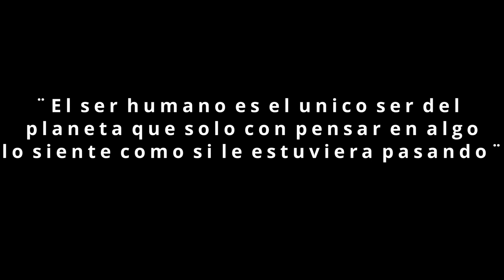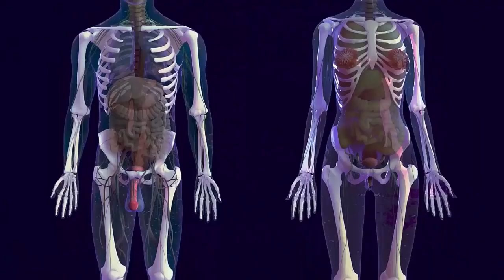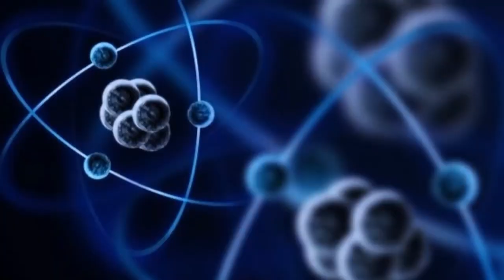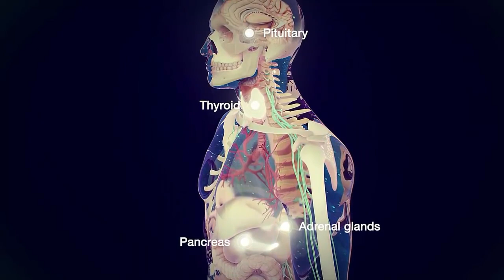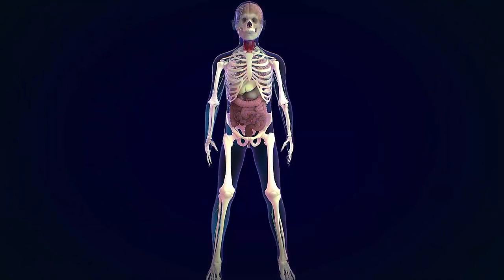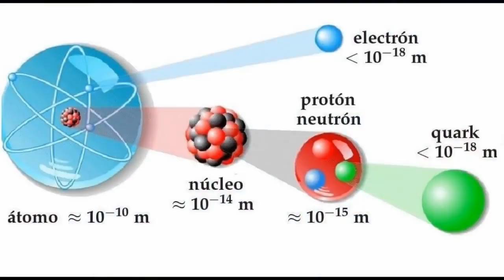La loca vida de los perros: Tesis 1